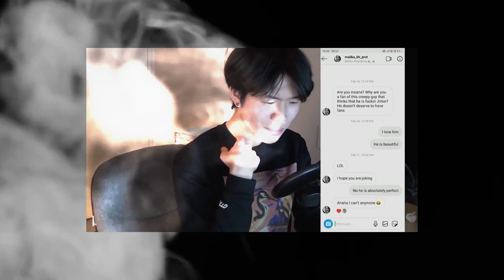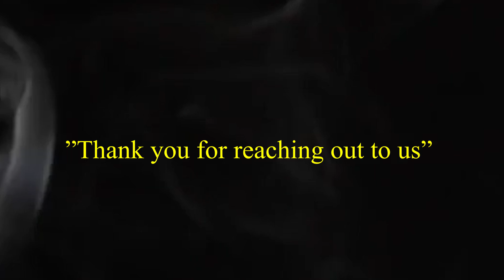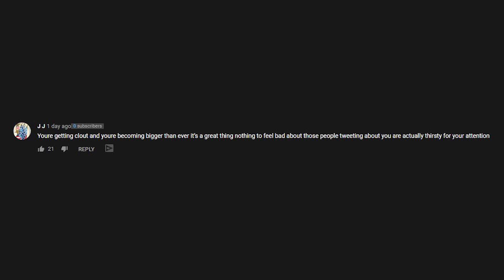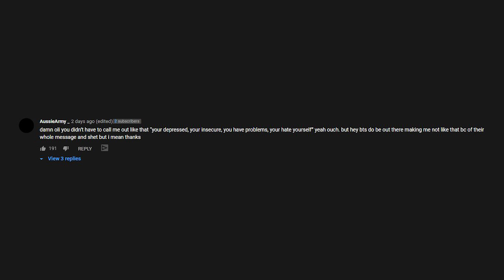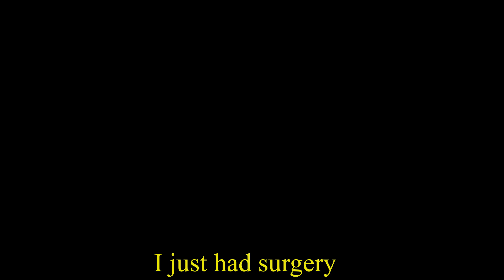The Truth Behind Oli London's Dangerous Disorder (FINALE)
Oli LonDon is so cute!
the finale family friendly happy games
The I Love Side of Oli London's Yeah (FINALE)

i dont use snapchat im not 12...im 8

type "lets get married in a public toilet" without looking in the comments